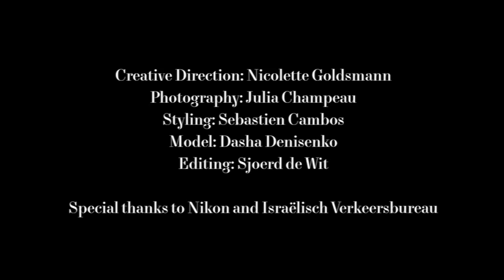Backstage film L'Officiel Desert Shade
L'Officiel neemt je mee backstage tijdens de shoot 'Desert Shade' in Israël.